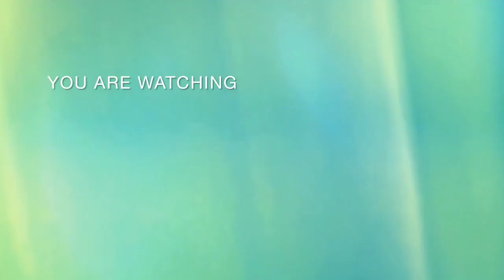صولد في طوابل مدينة جديدة صابو 100الف بليغات 50 الف كلش باطل